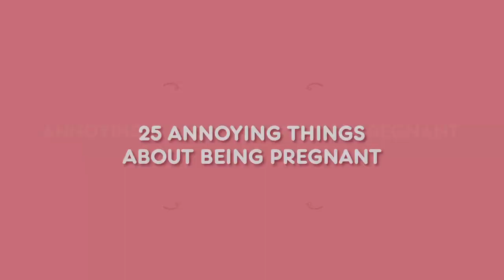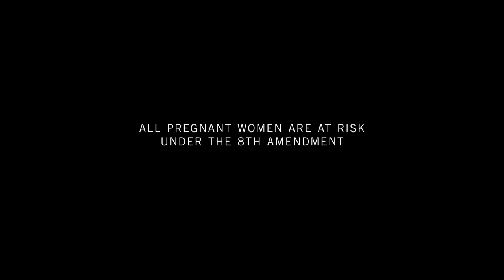25 annoying things about being pregnant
All pregnant women and girls are risk under the 8th Amendment. Watch until the end.